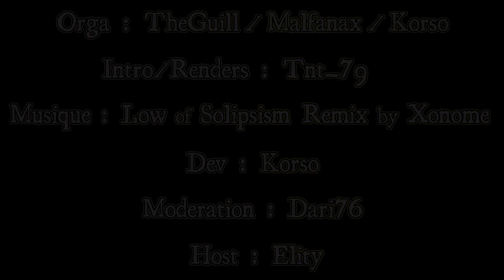BEST ANNONCE DES RÔLES ➽ DEATH NOTE UHC #2 | Saison 4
▶ Description de DeathNote UHC S4 ◀

Bienvenu(e) pour la saison 4 de DeathNote UHC.

Le scénario est basé sur l'anime mais il est retravaillé par l'équipe d'ElityGames avec l'aide de Guill.

▶ Déroulement ◀

▹ 4 équipes de 7 joueurs
▹ PVP : Épisode 2 et 10 minutes (30 Minutes)
▹ Annonce des rôles : Épisode 2 et 10 minutes (30 Minutes)
▹ Limite de pièces en diamant : 3 pièces e diams à choix
▹ Limite d'enchantements : Diams (p2 / t3) & fer (p3 / t4) et power 3
▹ Pas de fire aspect, ni de flame

▶ Crédits - Remerciements ◀

Dev ▹ Korso
Intro ▹ Tnt_79
Host ▹ Elity (mc.elitygames.fr)
Modération ▹ Dari76
Organisation ▹ Malfanax / Guill / Korso